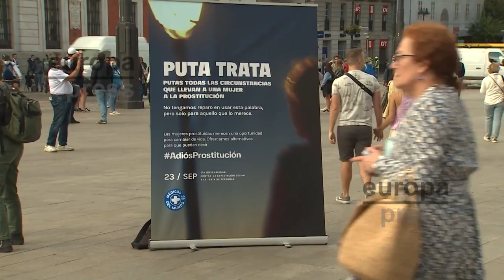Hoy se celebra el Día contra la Trata y la Explotación Sexual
Este jueves 23 de septiembre se celebra el Día Internacional contra la Explotación Sexual y la Trata de Personas. En Madrid se han celebrado distintos actos para conmemorarlo, organizados por la Fundación de la Abogacía Española y la Asociación pro Derechos Humanos, y han estado presididos por la ministra de Justicia Pilar Llop, quien ha denunciado la trata como violencia contra las mujeres. Por otro lado, Médicos del Mundo ha presentado también este jueves una nueva campaña, '¿Puta yo?',  con una performance en plena Puerta del Sol.